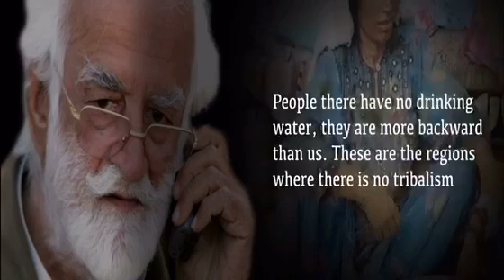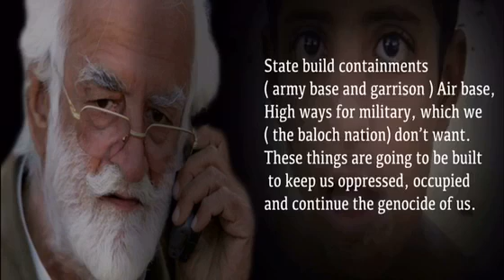نواب اکبر بگٹی کی تاریخی باتیں